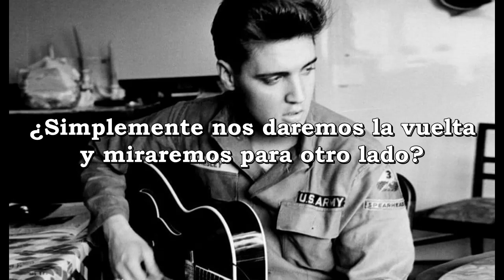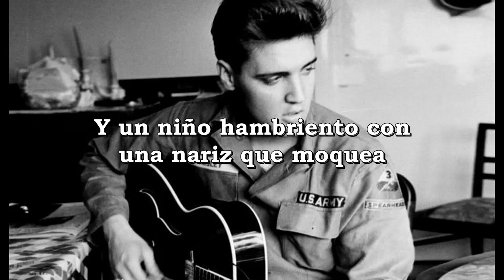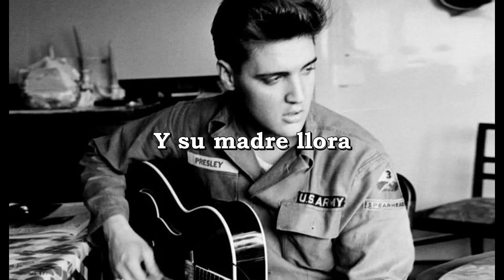Elvis Presley - In The Ghetto (subtitulado al español)